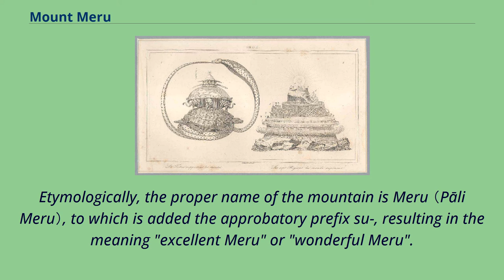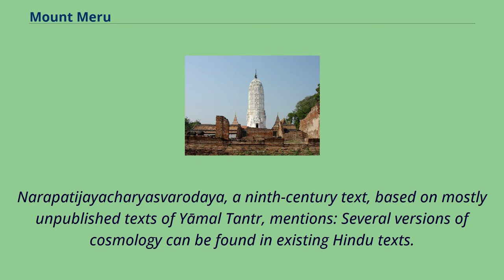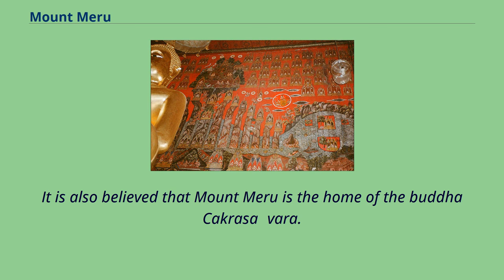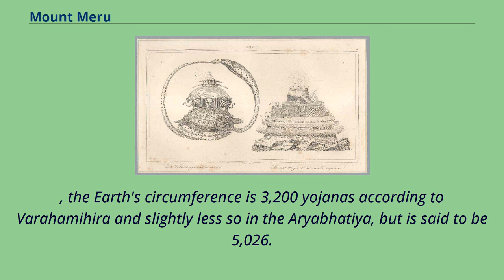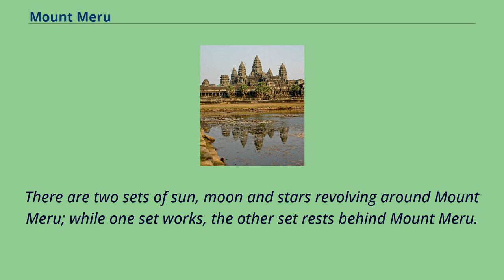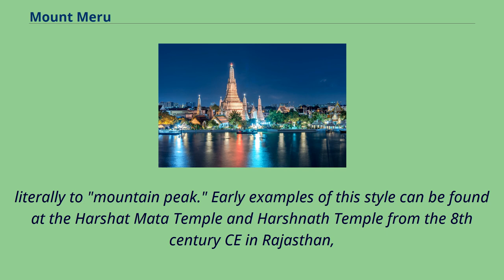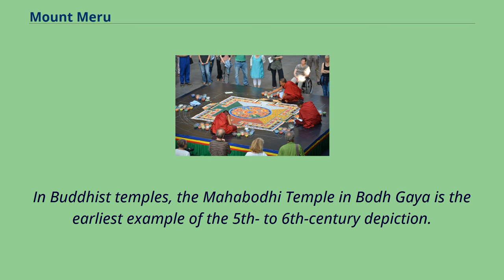Mount Meru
Mount_Meru_(mythology)
Bhutanese thangka of Mount Meru and the Buddhist universe, 19th century, Trongsa Dzong, Trongsa, Bhutan The MahaBodhi Temple, a famous Buddhist temple at Bodhgaya, India, representing Mount Meru Mount Meru （Sanskrit/Pali: मेरु）,
also recognized as Sumeru, Sineru or Mahāmeru, is the sacred five-peaked mountain of Hindu, Jain, and Buddhist cosmology and is considered to be the centre of all the physical, metaphysical and spiritual universes.
Many famous Buddhist, Jain, and Hindu temples have been built as symbolic representations of this mountain.
The "Sumeru Throne" 須彌座 xūmízuò style base is a common feature of Chinese pagodas.
The highest point （the finial bud） on the pyatthat, a Burmese-style multi-tiered roof, represents Mount Meru.
Etymologically, the proper name of the mountain is Meru （Pāli Meru）, to which is added the approbatory prefix su-, resulting in the meaning "excellent Meru" or "wonderful Meru".
Meru is also the name of the central bead in a mālā.
In other languages, Mount Meru is pronounced: The dimensions attributed to Mount Meru — which all refer to it as a part of the Cosmic Ocean, along with several other statements
that describe it in geographically vague terms （e.g., "the Sun along with all the planets circle the mountain"） — make the determination of its location most difficult,
according to most scholars.
Some researchers identify Mount Meru or Sumeru with the Pamirs, northwest of Kashmir.
The Suryasiddhanta mentions that Mt.
Meru lies in the middle of the Earth （"bhuva-madhya"） in the land of the Jambunad （Jampudvīpa）.
Narapatijayacharyasvarodaya, a ninth-century text, based on mostly unpublished texts of Yāmal Tantr, mentions: Several versions of cosmology can be...